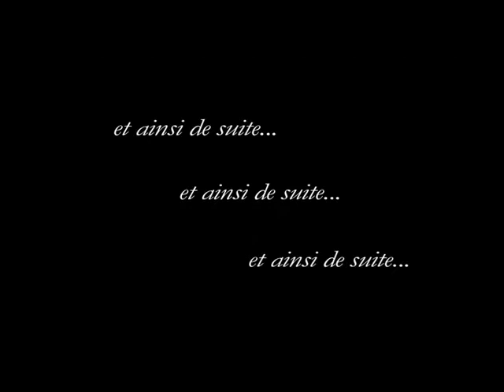Patrick Robin 2 Excellence vs perfection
Conférence Patrick Robin 21 Juin 2010
"10 choses que j'aurais aimé savoir avant de créer ma première entreprise"
Chapitre 2: Liberté vs Sécurité